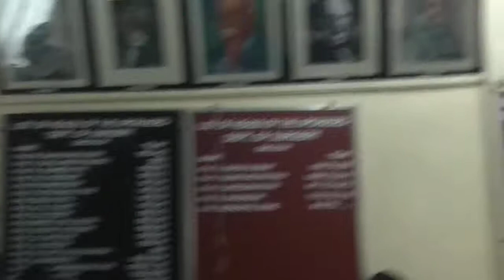GENERAL SURGERY - Afternoon Viva X Rays by Dr. P. Venkateshwar - Part 1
Orientation on Surgical Radiology taken at Osmania General Hospital by Dr. Venkateshwar, Professor and Head of Unit 3, Upgraded Department of General Surgery, OGH, for Osmania Medical College Final MBBS Students.